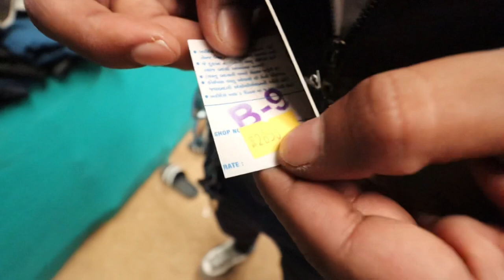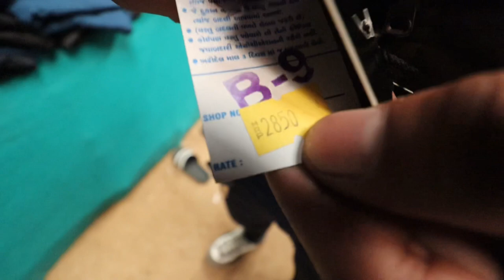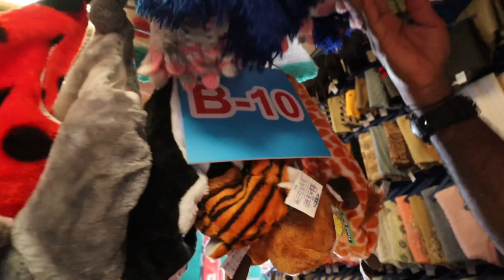Tibetan Winter Market 2023 | Winter wear market | Cheapest Original jacket, Sweater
Location ⤵️

Tibetan Sweater & Readymade Market

1, ROMANO NX, Samedh Complex, Next to Associated Petrol Pump, Panchvati, Chimanlal Girdharlal Rd, Ahmedabad, 380006

1:- for video shoot & editing
2:- tripod i use
3:- dream camera
4:- my all in one pc